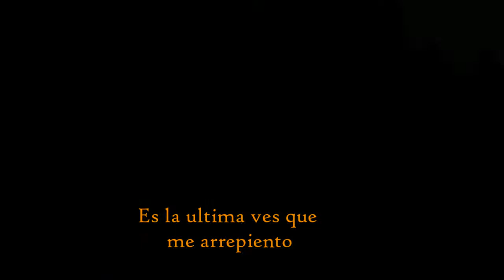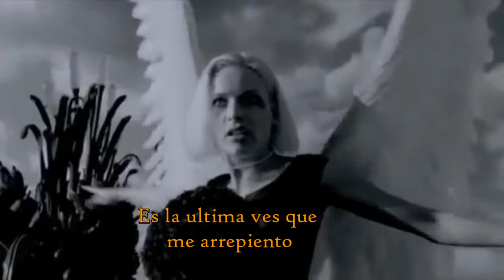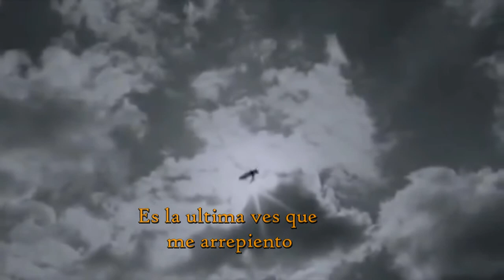Last Regret - Paradise Lost Subtitulos en Español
Todos los derechos son propiedad de Century Media Records, Jens Bogren y Paradise Lost

Album. Faith Divides Us - Death Unites Us
25 de septiembre de 2009
Fascination Street Studios en Örebro, Suecia
Discográfica: Century Media Records
Productor: Jens Bogren
Les dejo la traducción de una muy buena canción de Paradise Lost..